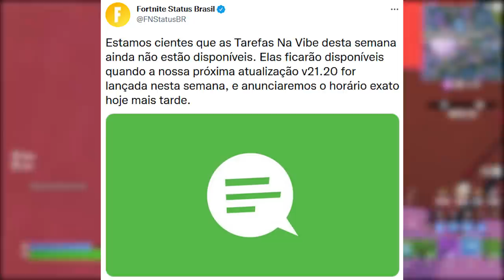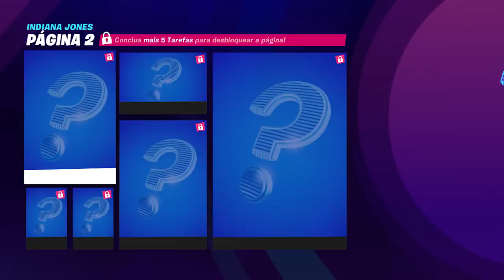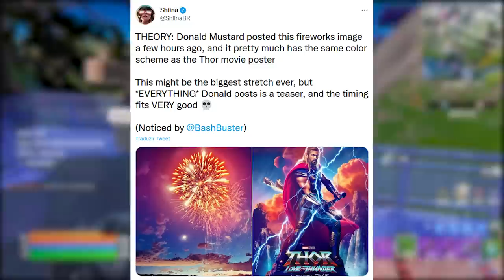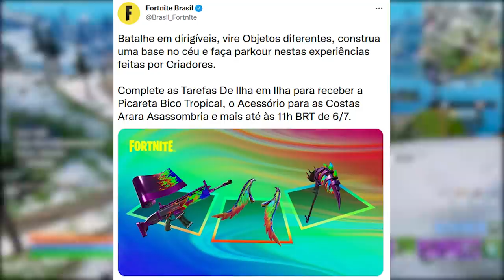FORTNITE - NOVA SKIN THOR, INDIANA JONES LIBERADO e UPDATE 21.20?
Fala gurizada, nesse vídeo comento sobre Indiana Jones no Fortnite, atualização verão 2.0, skin Thor e mais. Espero que gostem :)

Programa para editar: Adobe Premiere